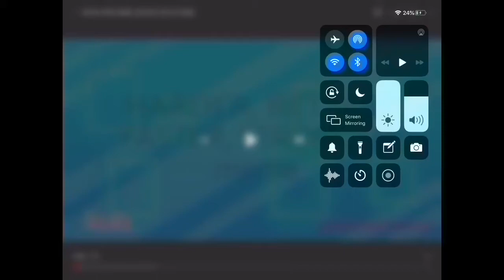That is better because I love this test meme